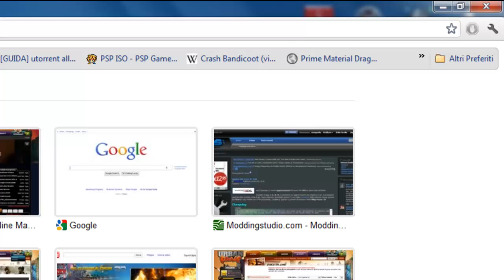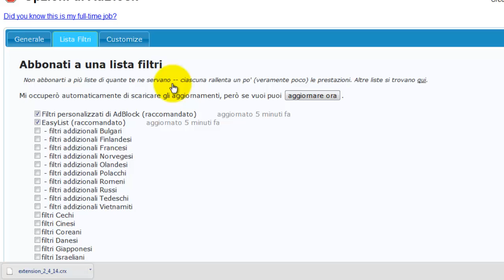togliere la pubblicita dai video di youtube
nome estensione : adblock